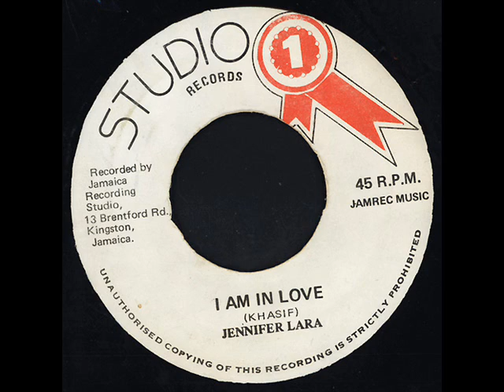Jennifer Lara - I Am In Love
Jennifer Lara ‎-- I Am In Love EP

Label: Studio One
Format: Vinyl, 7", 45 RPM
Country: Jamaica
Released: 1981
Genre: Reggae
Style: Reggae, Funk